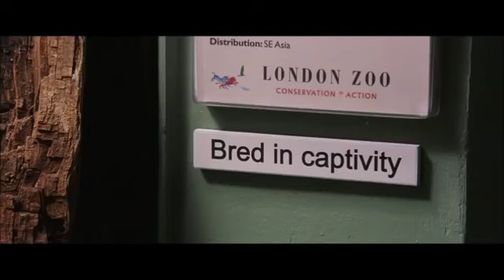The one appearance of London Zoo in Harry Potter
This is the only time that London Zoo appears in the entire Harry Potter series - in Harry Potter and the Philosopher's Stone / Harry Potter and the Sorcerer's Stone.

Filming took place in November 2000 at the zoo's real-life Reptile House.

The exact enclosure you can see in this clip no longer exists but you can still visit the area where filming happened.

Featuring Daniel Radcliffe, Richard Griffiths, Fiona Shaw, Harry Melling, and Mr Burmese Python.

Hiss Hiss.